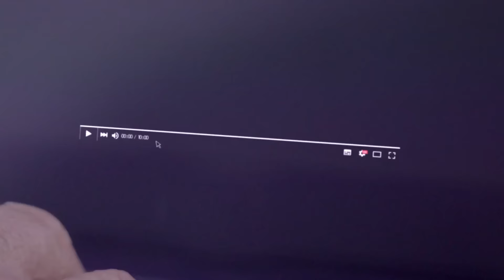Vídeo Seat León Cupra, Gené da las primeras informaciones